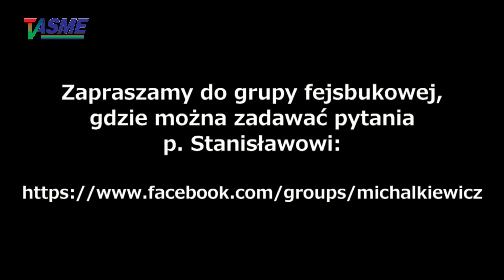Czy Msza Trydencka, czyli "przedsoborowa", jest ważniejsza od dzisiaj powszechnie odprawianych?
O Arcybiskupie Lefebvre i Bractwie św. Piusa X, o Soborze Watykańskim Drugim, oraz o Mszy Trydenckiej!
Kolejny "cykiel" pytań internautów i słuchaczy do Pana Stanisława Michalkiewicza, naszego "cykielmajstera", z września tego roku!